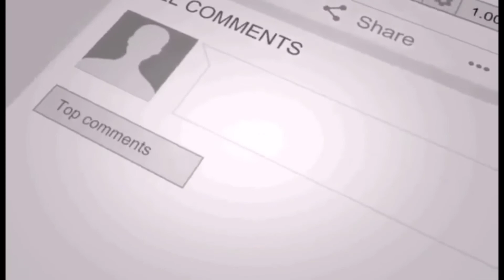Negro nag balik makalipas ang 2 bwan.. congrats din sa nakakuha ng ibon natin..